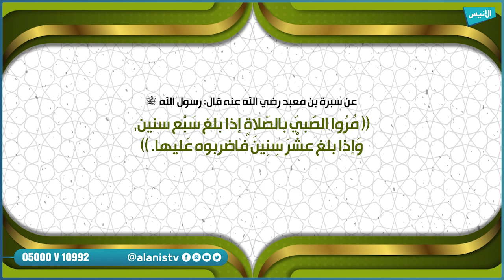أمر الصبي بالصلاة | تعظيم قدر الصلاة 10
تعظيم قدر الصلاة 10
 أمر الصبي بالصلاة
5000
فيسبوك :